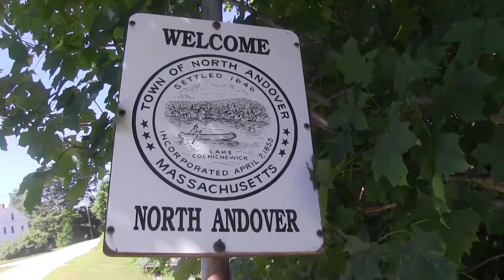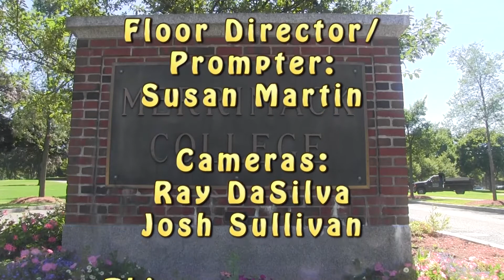Around Town - Episode 10 - Farmer Dave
Host Jim Fazio talks to Dave Dumaresq, owner of Farmer Dave's in Dracut. Farmer Dave's is one of the many vendors who helped to make the North Andover Farmer's Market's inaugural year such a rousing success.